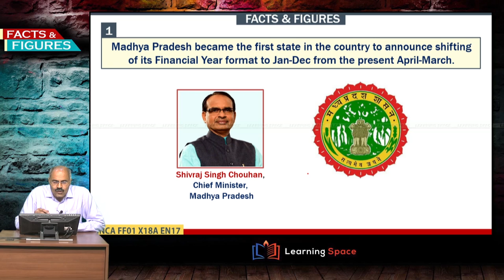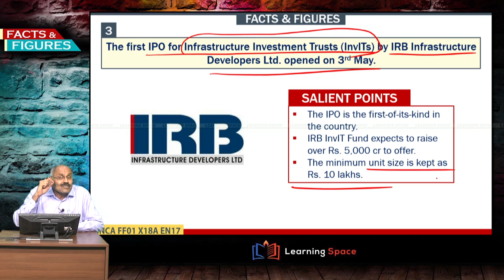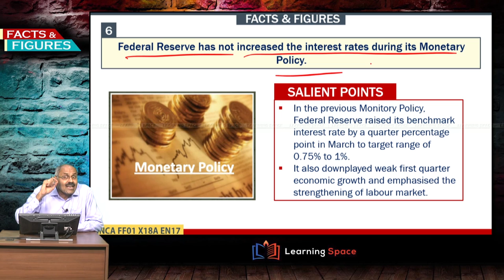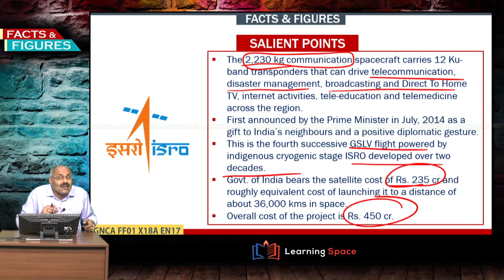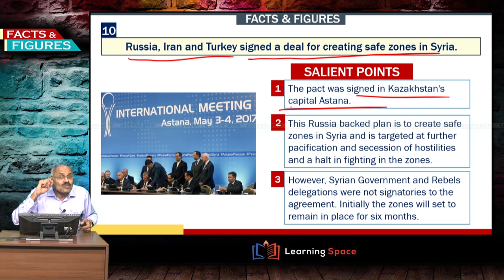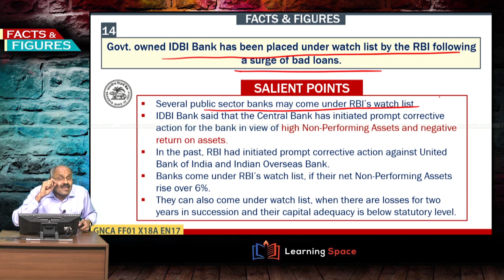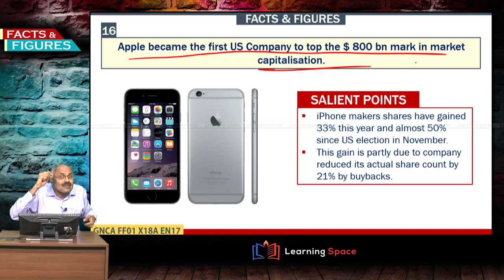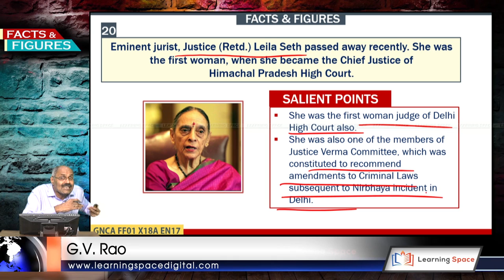CURRENT AFFAIRS " FACTS & FIGURES" OF 18th WEEK(1st MAY TO 7th MAY)OF 2017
Every week you will have 5 live sessions on “Editorial Discussion” along with “3 capsules” on various topics as well as “Why & How” & “Facts & Figures”. Hence, every week, you will have 10 modules in each playlist. This video is "Facts & Figures" for the period of 1st May to 7th May 2017.